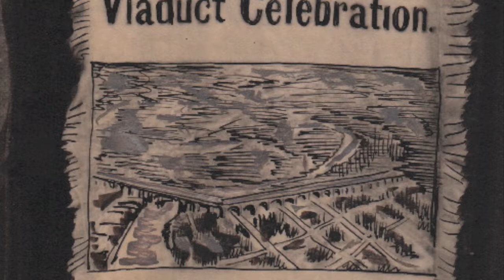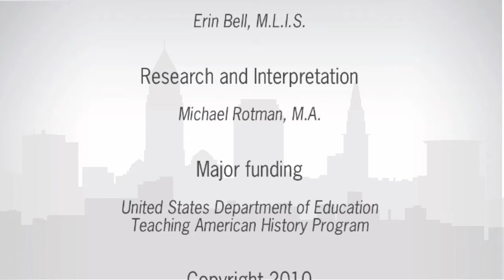The Superior Viaduct: "Our Splendid Viaduct"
A selection from an 1882 essay about the new bridge crossing the Cuyahoga River in Cleveland.